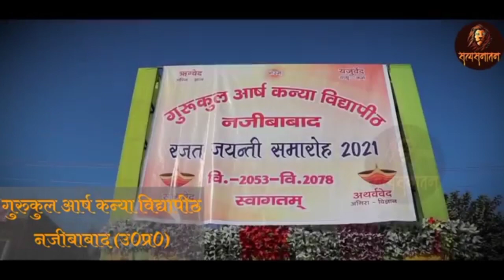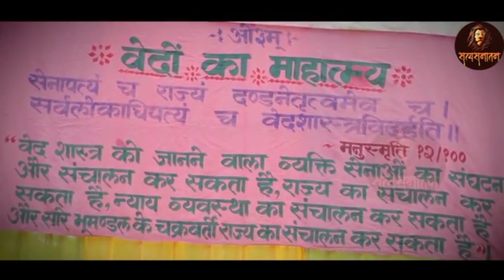लड़कियों के लिए भारत का सर्वश्रेष्ठ गुरुकुल। Gurukul for girls!! गुरुकुल नजीबाबाद!!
लड़कियों के लिए भारत का सर्वश्रेष्ठ गुरुकुल। गुरुकुल नजीबाबाद!!

जीवन क्षणभंगुर है इस क्षणभंगुर जीवन को पाकर अगर हम आध्यात्मिक उन्नति नहीं कर सके तो जीवन व्यर्थ अध्यात्मिक उन्नति माने क्या??

जीवन की वह समझ जो हमें जिंदगी जीना सिखाती है जीवन के सही रास्तों को प्रशस्त करती है और हमें उन्नति की ओर ले जाती है जिससे हम यह सुनिश्चित कर सकें कि जीवन के सबसे उच्चतम मूल्य उच्चतम कार्य क्या है।।

इसी जीवन की उच्चतम समझ के लिए हम निरंतर प्रयास कर रहे हैं। आशा है कि आप हमारी वीडियोस का लाभ लेकर जीवन के गहरे अध्यात्म को समझ सकेंगे।।🙏🙏

आप अपने प्रश्नों को हमें मेल कर सकते हैं।

आचार्य अवनीश
व्याकरणाचार्य , उपनिषद व्याख्याता

आप हमसे अन्य सोशल मीडिया प्लेटफॉर्म पर भी जुड़ सकते हैं।।

Acharya avnish